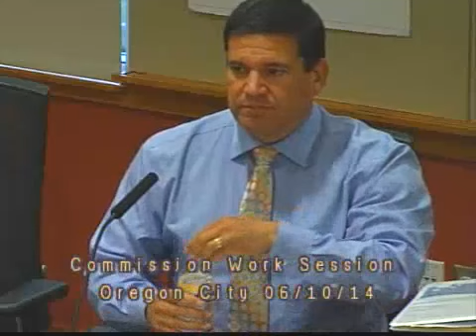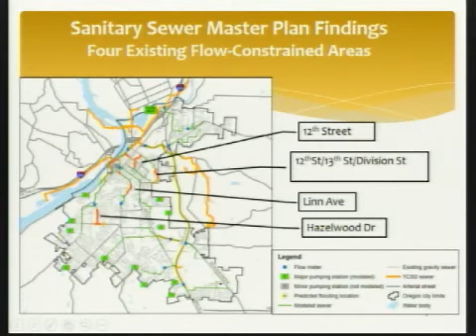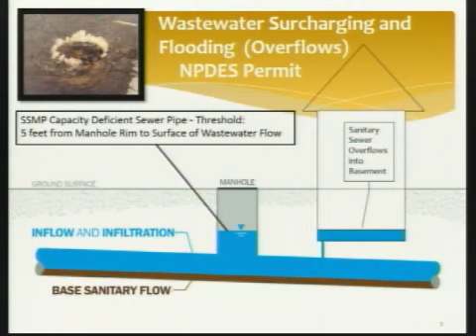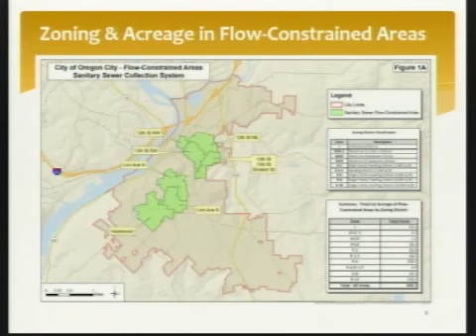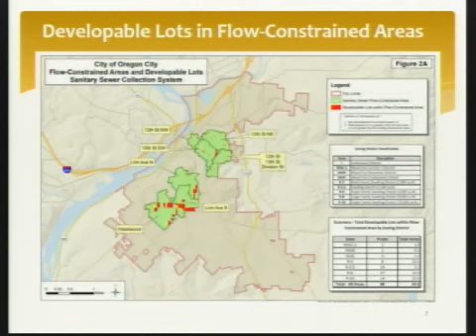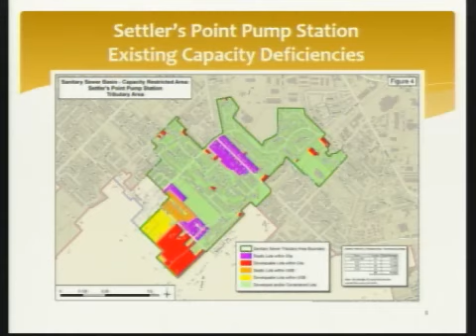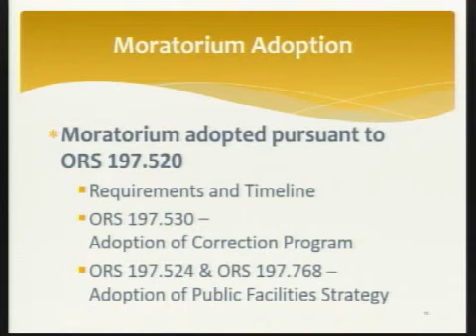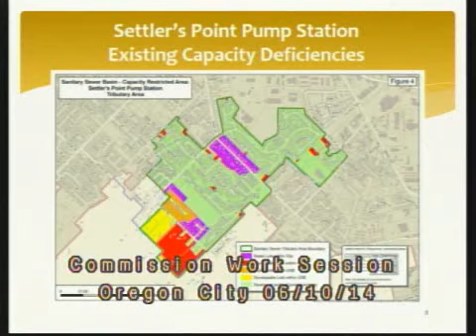City Commission - Work Session - June 10, 2014